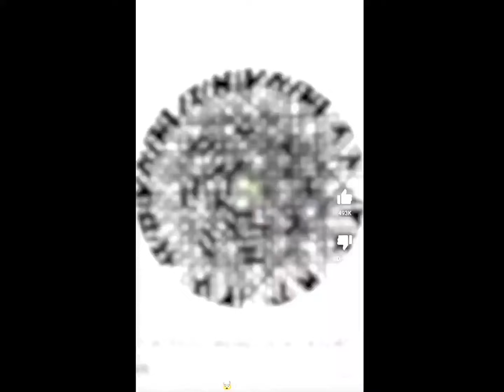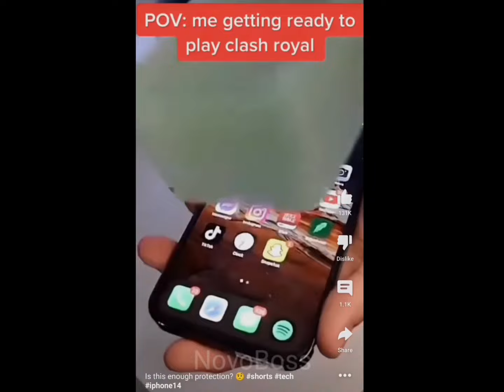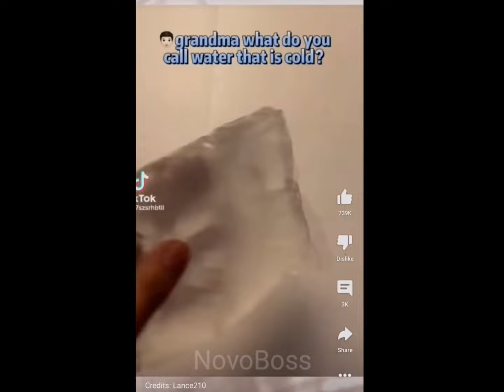You didn't have to cut me off | Galaxy brain memes compilation | #1 | NovoBoss